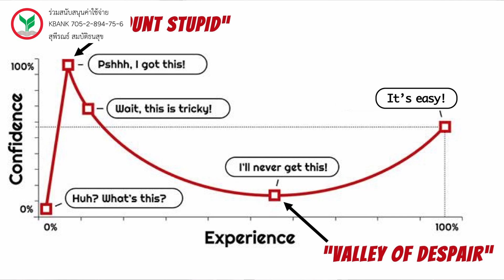VLOG EP686 ต้องทำงานกับคนอวดรู้ ควรทำอย่างไรดี ?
คนแบบนี้มักล้มด้วยตัวเองอยู่แล้ว
1. Share Video ตอนนี้ออกไปให้มากที่สุด เพื่อให้เป็นประโยชน์แก่ส่วนรวม
3. Like Facebook Page ของเราเพื่อติดตาม Video ที่จะออกทุก ๆ สองวันได้ที่
4. โทรหาเราได้ที่ หรือ เยี่ยมชมเว็บไซต์ของเราได้ที่
ต้องการพัฒนาตัวเองในสายงานแสง - เสียง - ภาพ ไหมล่ะ ? ถ้าใช่สามารถดูคอร์สสัมมนาของ “โต ติงต๊อง” ได้ที่ /คอร์สสัมมนา